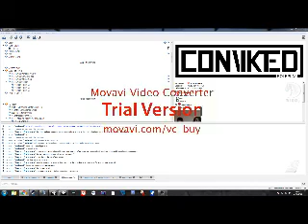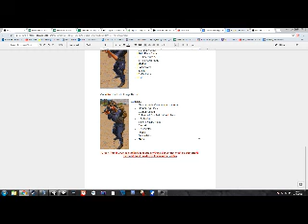Commissioner Mack - Fail RP and Breaking Altis Law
FOR AUDIO - Quality Video will be uploaded upon request by Staff

Officer Involved: Mack
Victim: [AInc-CEO] S. Bronson

Situation: AInc requested Kav APD to grant AInc clearance to land at Garage or KPD Helipad. It was denied due to active combat.

After what seemed to be combat finishing and KPD allowingEMS to esume their duties and revive civilians, AInc notified KPD that they are landing at Kavala Garage due to Event starting in less then 5 mins.

KPD then shoot at Cabin of the Heli and then text the following: Attempt to land will be met with DEATH

Mack approaches, notes to me that my Holstered Katiba is illegal. I supply him in RP with a contract and permit from APD and Government granting permission to AInc to use said weapons. At this point I tab to switch on Shadowplay as it was not recording due to an error.